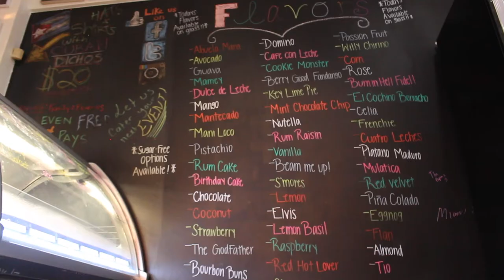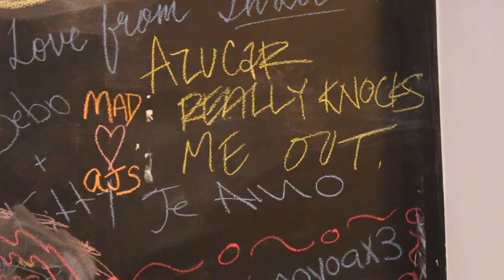Azucar Video - Calle Ocho News